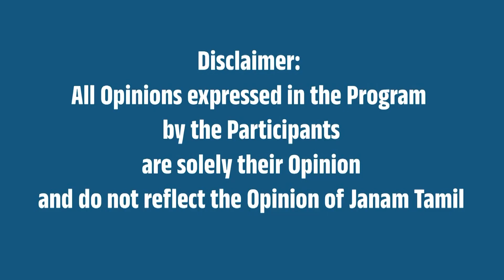“நாட்டுக்கு நல்லது மோடி ஆட்சி!” – குஷ்பு உறுதி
This video is about Speech of Khushboo BJP in the protest against Drag Mafia Kazhagam